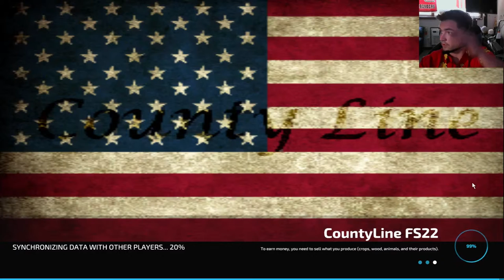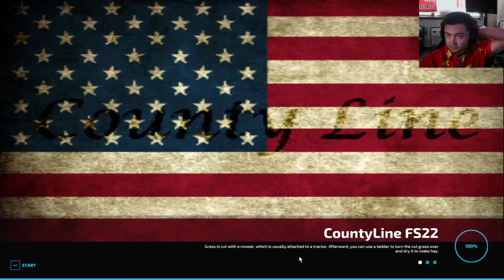Uncle Buch Takes A Wack At The Beans!! (FS22 Years Series)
So while Grants getting some work done out of town im gonna keep the content rolling with a harvest stream! Got a lot of ground to cover so this is gonna take a while! HaHa Enjoy

If you would like to pick up some High-Quality RentalMan Merch Hit The link
v v v v Right Here  v v v v v